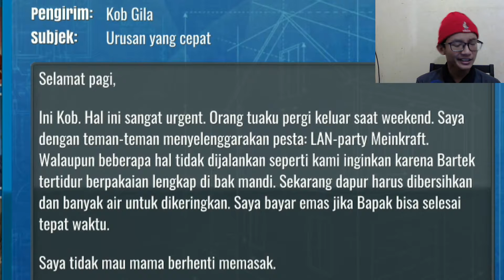MISI CEPAT DAN SANGAT MENGUNTUNGKAN - House Flipper#3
WELCOME BACK BROOO!
Hari ini dan video kali ini saya melanjutkan game House Flipper Mobile broo, nah kali ini saya memainkan 2 misi yang sangat-sangat cepat dan menguntungkan sekali broo. Inget broo, dua misi berarti misinya satu yang cepat dan satu lagi yang untung banget. pokoknya wenak tenanlah xixixixi. Nah mau taukan keseruannya saya memainkan game inikan broo?? Silahkan tonton videonya sampai selesai ya broo karena keseruannya bakalan sampai habis kok. Terima Kasih:)
SEE U NEXT VIDEO BROOO!